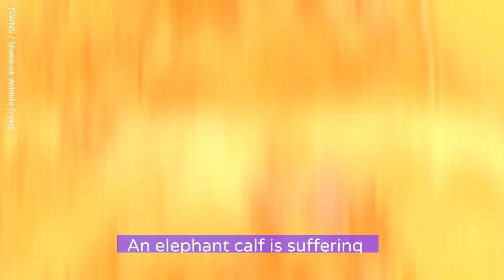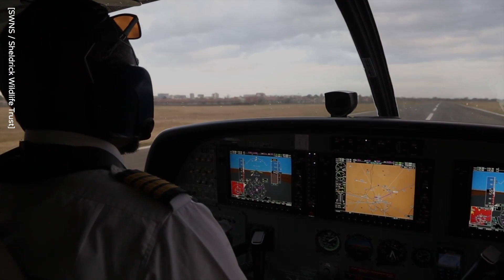Conservationists rescue dehydrated elephant | Incredible Tails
Watch the dramatic moment an elephant calf suffering from extreme heat exhaustion was rescued and saved.

Twitter.com/swns
Instagram.com/swns